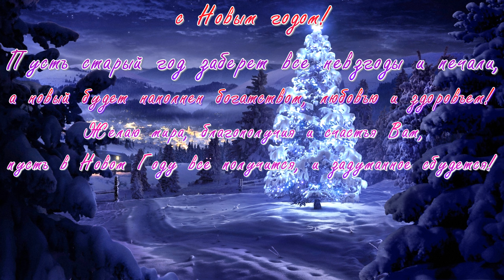Subsistence Hardcore С новым Годом или от новогодили [2К]